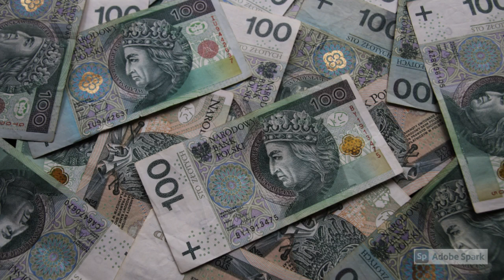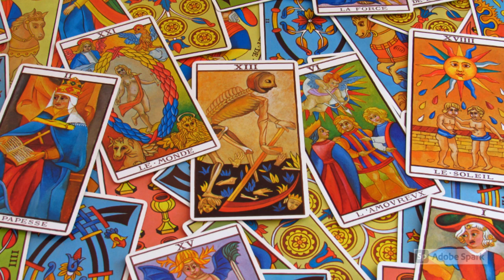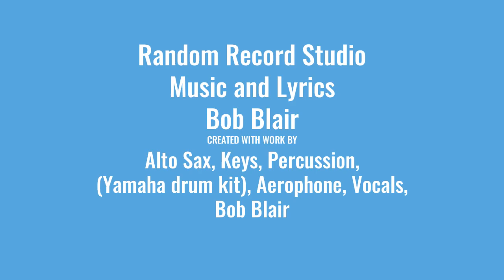Voodoo Man, Random Record Studio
Jazzy  original alto, tenor sax